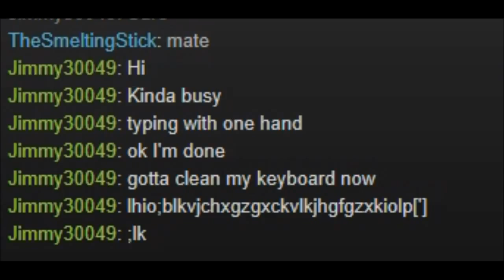Why Jimmy?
No just...no.

Yes I know it's a joke.